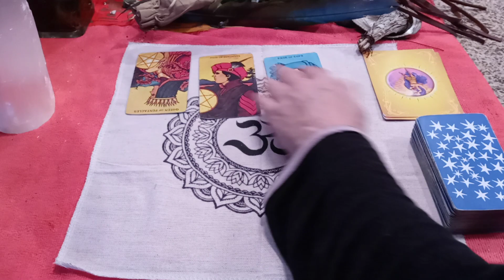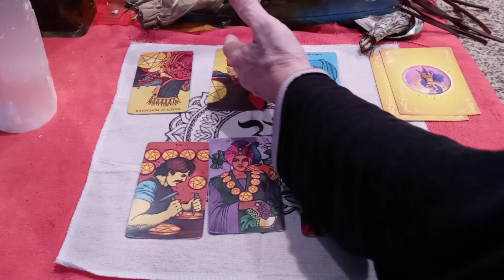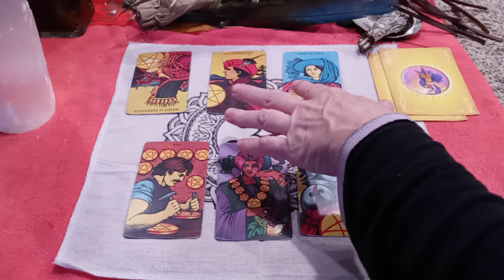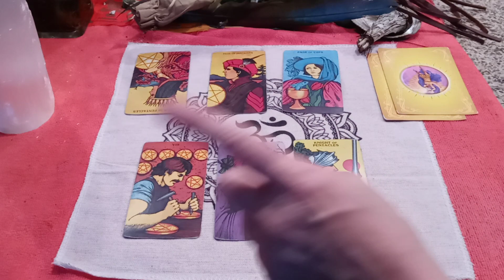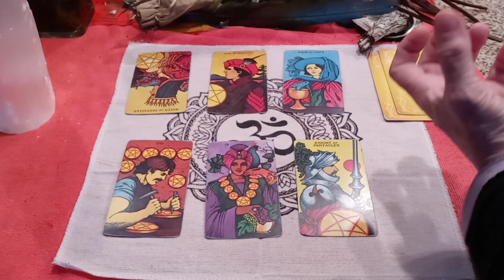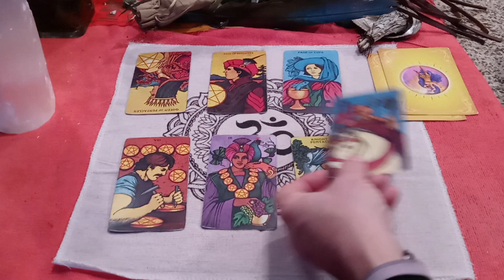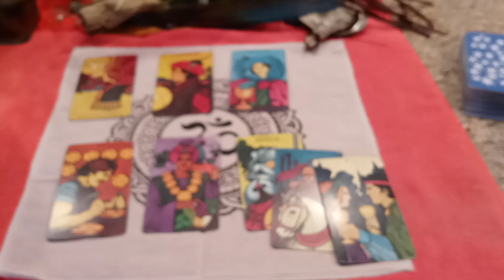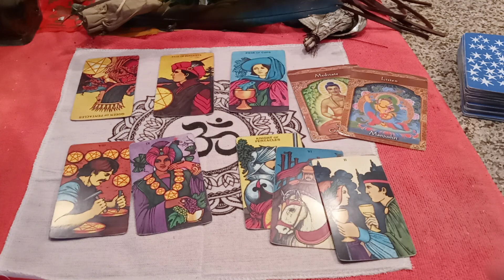January 2021: “Great things Cancer, the Trifecta, !” 🌞CANCER January 2021 Tarot (Jan 11 Weekly)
The Rider Tarot Deck Power Thought Cards

   Typical turnaround time is 48-72 hours